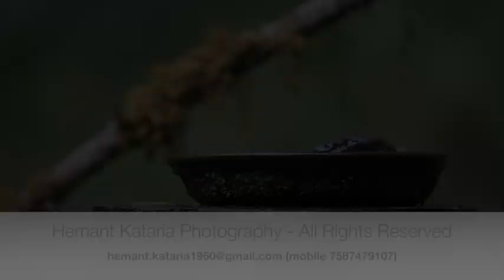Ganeshgudi a paradise of birds